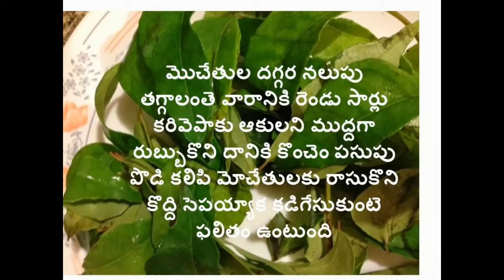కరివేపాకుతొ అందానికి చిట్కాలు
BEAUTY TIPS WITH CURRY LEAVES - కరివేపాకుతొ అందానికి చిట్కాలు